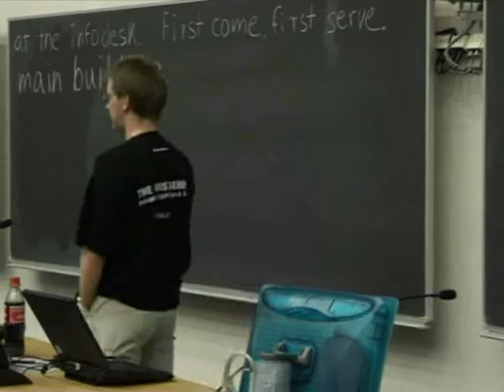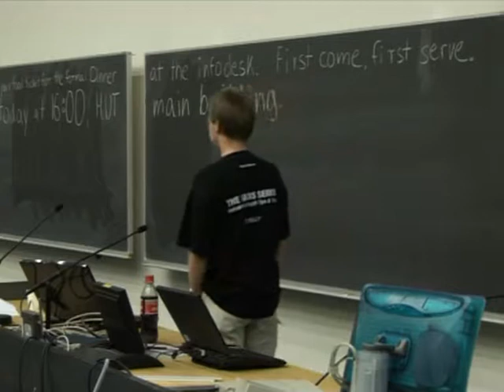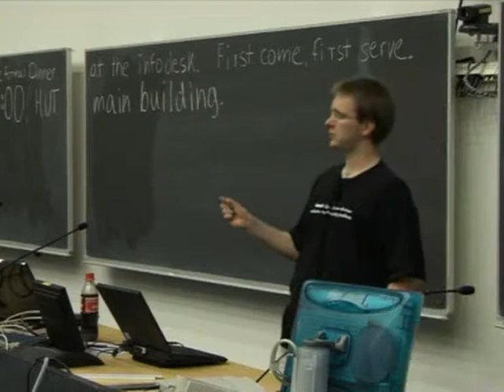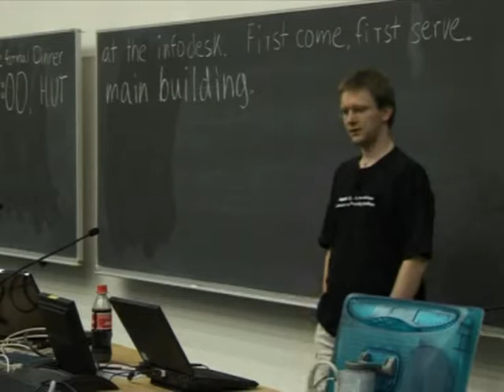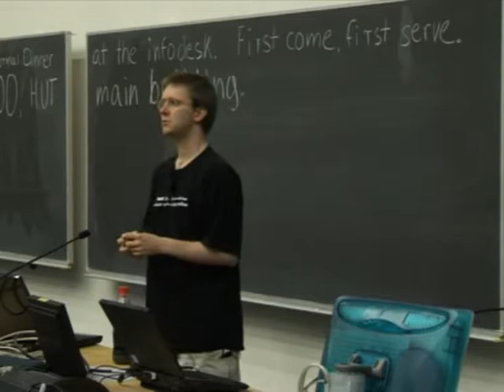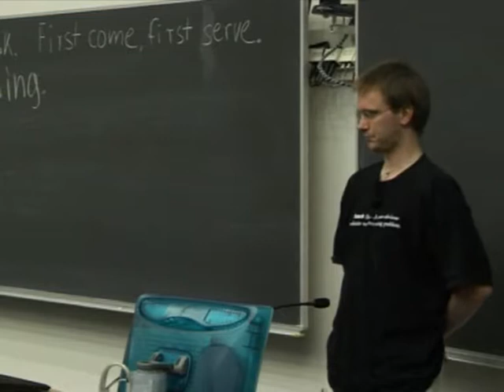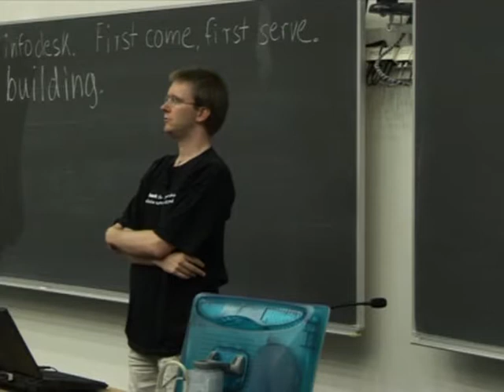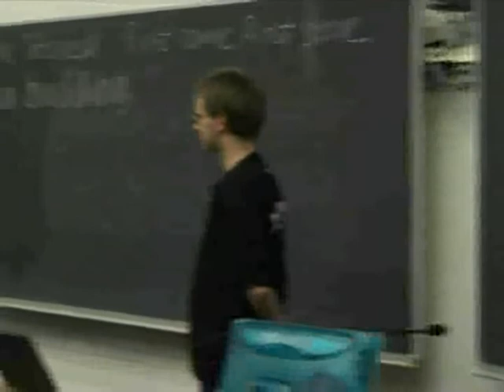Writing enterprise ready software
by Petter Reinholdtsen

Room: T1 (300)
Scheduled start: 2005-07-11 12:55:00